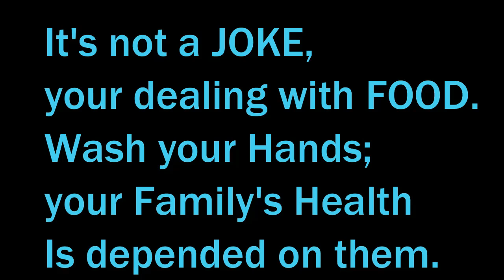Lemon Mint Weight Loss Iced Tea Fresh and Healthy